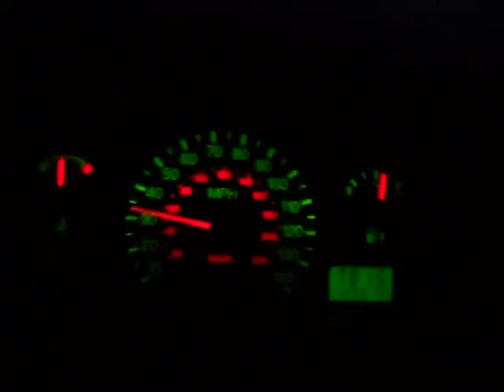A Good Use of A Condom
Tested the whole condom thing from another video. Decided to try it out for myself